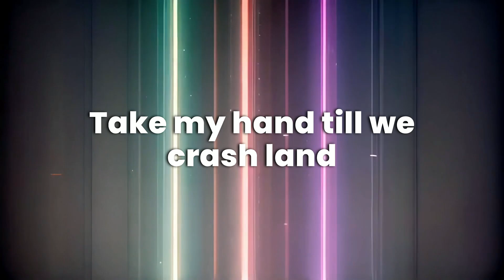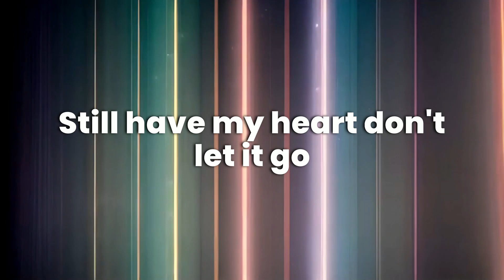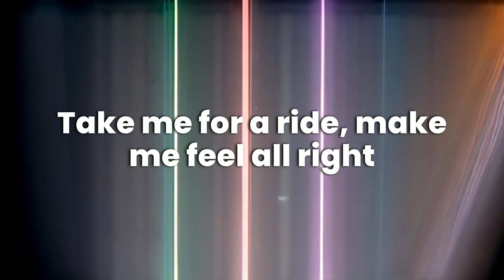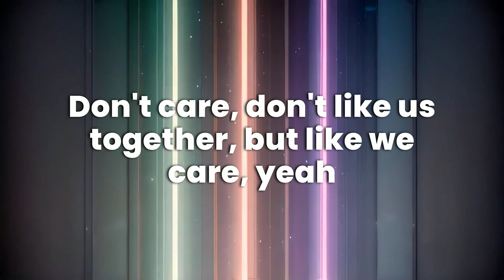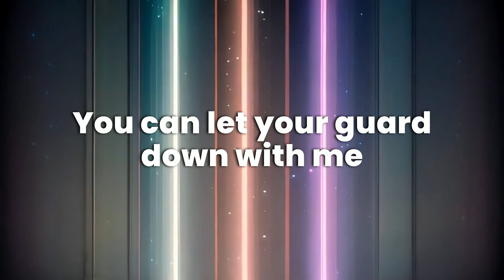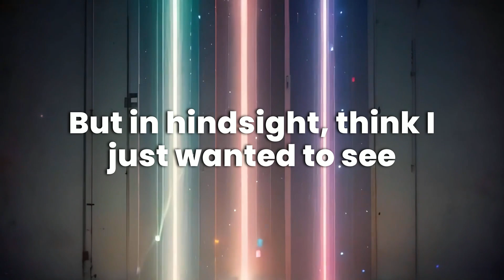Eminem ft. Adele - Easy (LYRICS)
Eminem ft. Adele - Easy

[Pre-Chorus]
Take my hand till we crash land
Don't let it go, don't let it go
Even if it falls apart
Still have my heart don't let it go
Don't let it go, ooh
I breathe easier in your arms (x4)

[Chorus x2]
Take me for a ride, make me feel all right
You can let your guard down with me
We could take it slow or pedal to the floor
Anywhere you want it, baby

[Verse 1]
With Validol
I can't call her though
It's like too large a peg
And too small a hole
But she cheats and I catch her like the common cold
Last time I broke her collarbone, which is intolerable
All I know is that the sex is phenomenal, though
We're an unlikely pair, like two different Nike pairs
But I'm the same size she wears
So I think we're soul mates
Don't care, don't like us together, but like we care, yeah
But God strike me dead
She knows that I would walk over hot clothes
For her with both of my feet bare, Yeah
As soon as I ask the hit, it's like
She grabs a switch, turns me over her knee
So my ass is whipped, yeah, and I got her back
But I'm spineless
So when she stabs me in mind, it's like I just can't
Feel the knife that she pokes, jabs it and slices
One minute she'll build me up
The next she'll push me round
Probably why she calls me dumbbell
She lifts me up, then puts me down
But I am under her thumbnail
I must be under her spell
It's like looking right into a gun barrel

[Verse 2]
We wake up, break up, make up like Maybelline
Now she's all made up like make believe
Probably why she's so fake to me
But what the fuck's it gonna take for me to
Make her see her naked and take her keys
I've been planning this day for weeks, but I can't tell
If I'm wake or asleep or if this is actually happening
Suck up her pain
I'm stuck in this radioactive pattern
But her, by her motherfucking hair's all I
Imagine dragging, she lunges, attacks and scratches, but
I ain't gonna stand for that shit like
Cat for the national anthem
Cause I stab, I'm laughing
So much for witchcraft and magic
Abracadabra that bitch, no turning back, I'm blackin'I
Say farewell to the love of my life
I cut it, I slice, I give her one last puff
Goodbye, wipe the blood off my butterfly knife, watch
Her fucking die right in front of my eyes
But in hindsight, think I just wanted to see
What her insides look like as I pop another
Five bikes, that's what this high's like
Look down, there's one on my knife
Jumbled at my side, blood on my mic